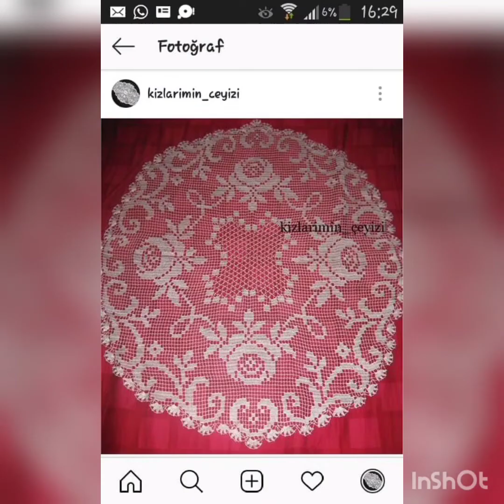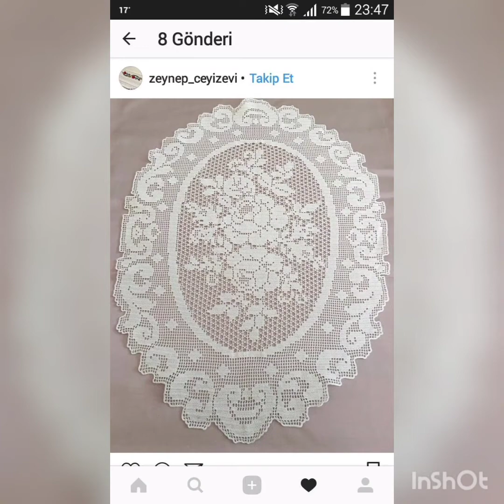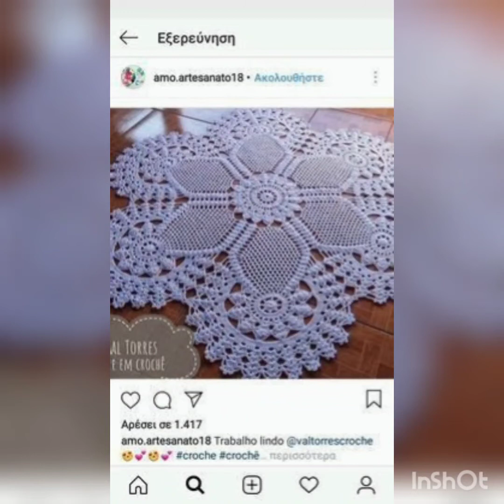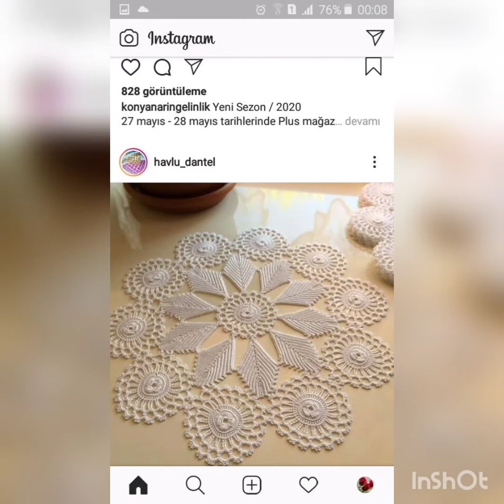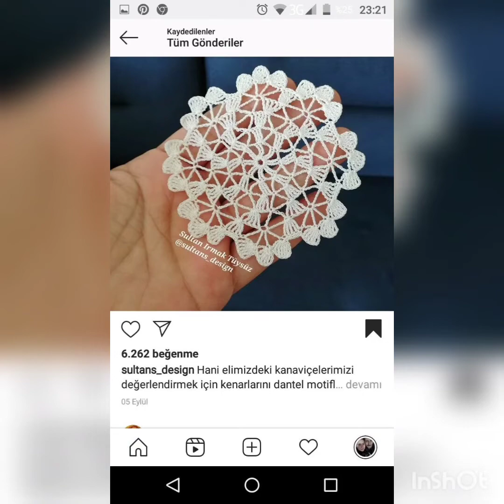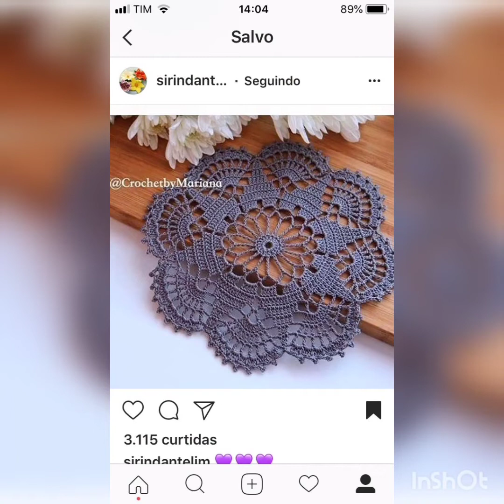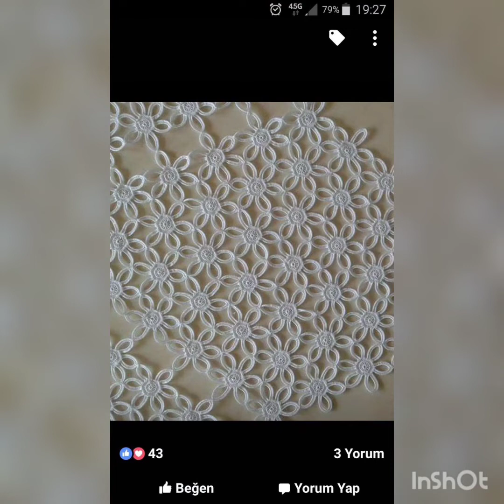2022 Yılının En Çok Örülen Çeyizlik Dantel Örnekleri/Yatak Odası Dantel Modelleri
2020 havlu dantel örnekleri
3 lü sehpa dantel örnekleri
3 boyutlu dantel örnekleri
3 parça yatak odası dantel örnekleri
dantel örnekleri 3 boyutlu
dantel örnekleri 38
dantel örnekleri 3. sını
dantel örnekleri 36
dantel örnekleri 32
dantel örnekleri 30
dantel havlu kenarı örnekleri 2020
2020 pike dantel örnekleri
dantel örnekleri 8. sını
dantel örnekleri 85
dantel örnekleri 80
dantel örnekleri 88
dantel örnekleri 86
dantel örnekleri 7. sını
dantel örnekleri 45
dantel örnekleri 75
dantel örnekleri 72
dantel örnekleri 70
26 6 dantel örnekleri
dantel örnekleri 6.sınıf
dantel örnekleri 6. sını
dantel örnekleri 62
dantel örnekleri 64
dantel örnekleri 60
5 şiş dantel örnekleri
dantel örnekleri 4. sını